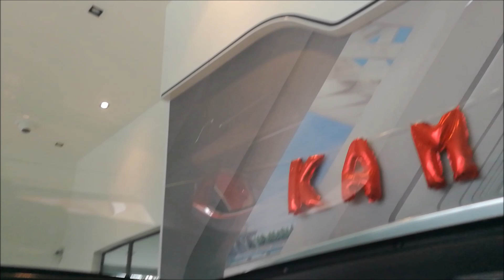ŠKODA KAMIQ na żywo | Pierwszy egzemplarz w salonie Bednarek Dobroń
ŠKODA KAMIQ została pokazana przedpremierowo w naszym salonie w Dobroniu w dniach 17-19 sierpnia, czyli miesiąc przed oficjalną premierą.

Widzieliście? Byliście? Jakie wrażenia?

ŠKODA Bednarek
ul. Wrocławska 18, 95-082 Dobroń